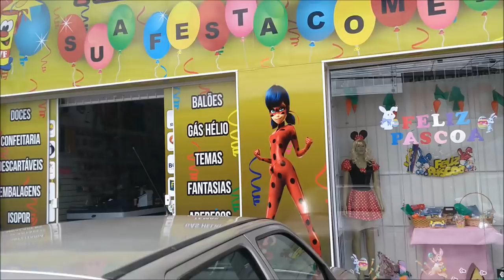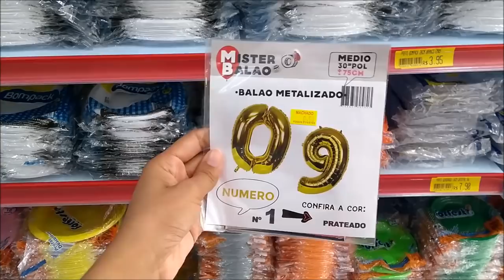DOCES E DESCARTÁVEIS PARA A FESTA DE 1 ANO DA LAURINHA | Comprando tudo !!!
oi meus amores, hoje vocês vão acompanhar as compras de doces para a festa da laurinha, compramos balas , bombom de chocolate da  lacta , pirulitos coloridos , compramos também todos os descartáveis que vamos precisar para a festa !!!
e vamos mostrar tudinho para vocês !!!